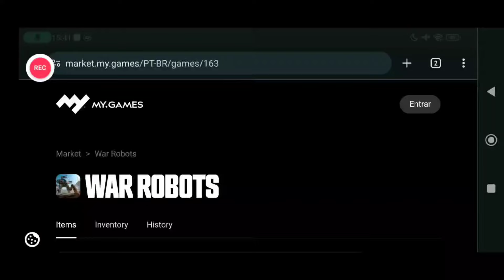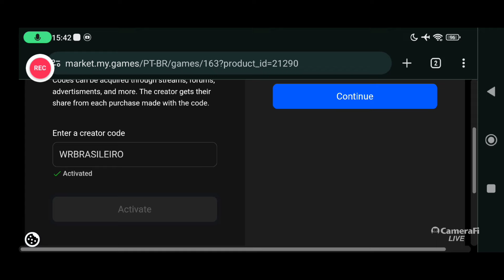War Robots!! O Novo Evento WRRUM Chegou, Você Está Pronto Para a Corrida??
War Robots!! O Novo Evento WRRUM Chegou, Você Está Preparado Para a Corrida??

🚨Use o nosso código: (WRBRASILEIRO) na Loja acima, com isso você estará ajudando o canal 🚨

Aqui no canal war robots brasileiro, você vai encontrar gameplay e dicas para melhorar sua jogabilidade com o game, além de ficar por dentro das atualizações, novos robôs e etc...

(VERSÃO ATUALIZADA)

🔵ID JOGADOR: SJG5DE
🔴ID CLÃ: 274870